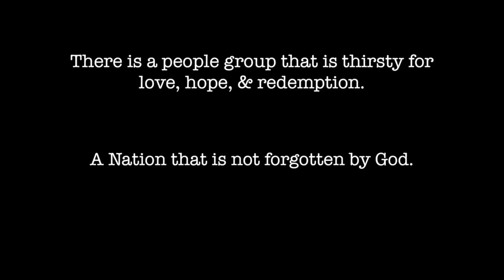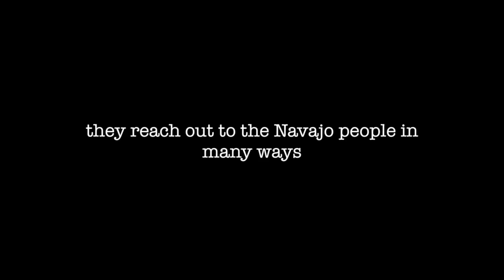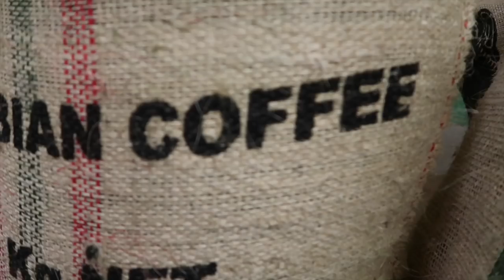HELP SPREAD THE GOSPEL one sip of coffee at a time.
Watch this video to find out how you can HELP SPREAD THE GOSPEL one sip of Coffee at a time! How amazing is it that You can spread the gospel message andddd get amazing coffee at the same time? SO AMAZING!

This is the Navajo Mission Blend Coffee. For every bag bought, $5 will go towards a missions ministry called Love on the Move in the Navajo Nation.
Love on the Move is a Christian missions organization founded in 2012. It was born out of a deeply-known calling from the Lord. Their vision is to display God's great love through human acts for the purpose of making disciples of Jesus among Native Americans and Indigenous tribes.
Love on the Move reaches out to the Navajo in many ways:
through helping children with Back to School supplies, Christmas gifts, coat and jacket drives and given out gloves.
They reach out by helping Navajo with food, clothing and essential items as able. They help with VBS's and youth outreaches.
helping train young leaders who want to further themselves in understanding Scriptures or pursue ministry through CFNI - Navajo Nation.
They also plan to begin hosting small group Bible studies either in our home or in Navajo homes soon.
They are fully donor funded and self-funded.

ALL GLORY GOES TO GOD!!! He deserves all the praise and glory for this project! I am just so happy that He is using me! Praise God!